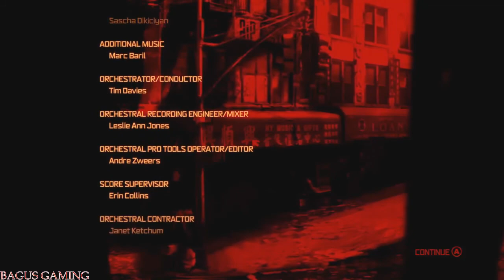Walkthrough Prototype Part 23 (PC) - Final Mission + Boss Supreme Hunter (No Edit)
Full Walkthrough Game Prototype Versi PC

Game Protoype versi PC tanpa edit. Mohon maaf. Semoga bermanfaat.

Terima Kasih